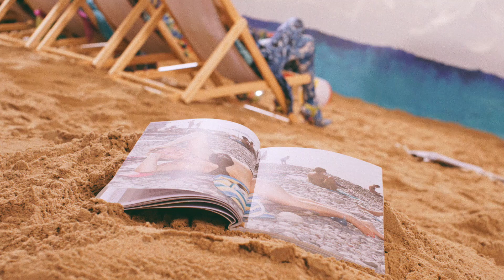Shuting Qui SS21 Collection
Shuting Qui Spring Summer 2021 Collection was inspired by Martin Parr’s documentary-style beach photography, and by the Russian artist Natalia Goncharova. This film was presented at Milan Fashion Week. Shuting Qiu woman is elegant, strong and confident. Are you?